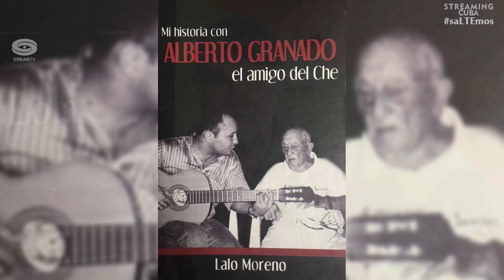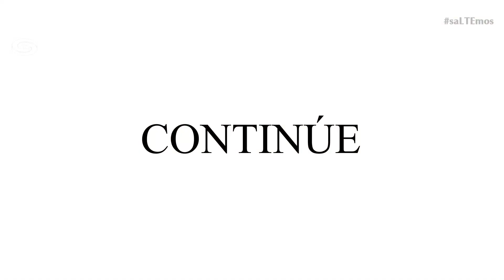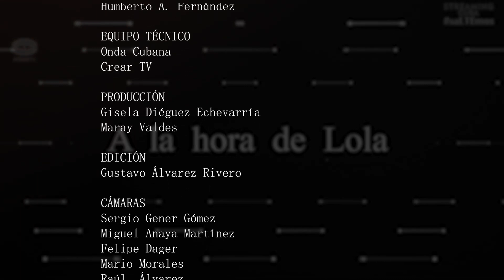Lalo Moreno y "El amigo del Che" en A la hora de Lola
Desde el Estudio Multimedial CREAR TV del Ministerio de Cultura de Cuba recibimos a Lalo Moreno (trovador venezolano) y Carlos Angulo (poeta venezolano) conversando sobre el lanzamiento del libro "Mi historia con Alberto Granado el amigo del Che"

Conductor: Alexis Triana (periodista)
Emisión 1 de septiembre